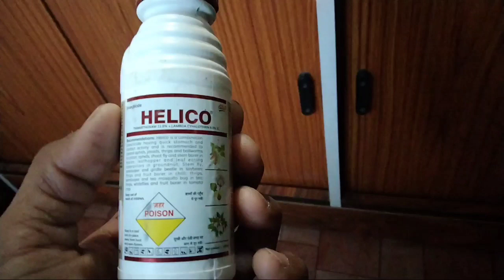ATUL HELICO INSECTICIDE